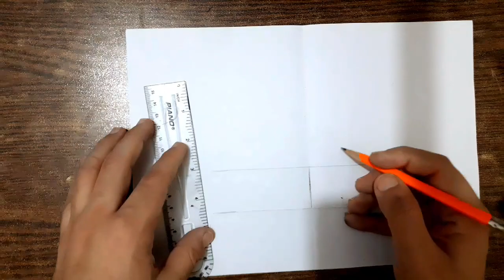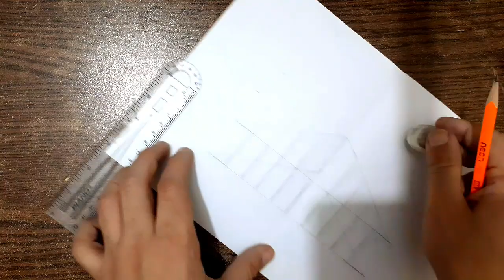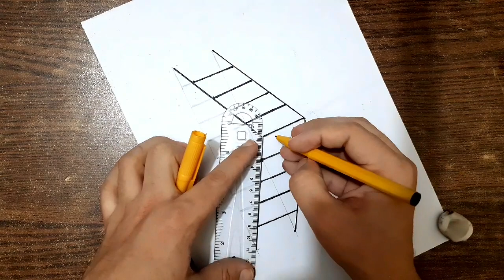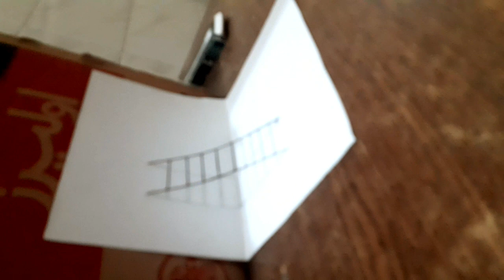How To Draw 3D Ladder | Easy Drawing Step By Step | Optical Illusion Sketch | Trick Art On Paper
Here is a long SEO-friendly description for your tutorial on how to draw a 3D ladder:

"Learn how to create a mind-bending 3D ladder optical illusion sketch with our easy step-by-step drawing tutorial! Impress your friends and family with this incredible trick art on paper that appears to jump off the page. Perfect for artists of all skill levels, from beginners to experienced sketchers, this simple drawing guide will show you how to create a realistic 3D ladder using just a pencil and paper.

Discover the secrets of perspective and shading as you bring this 3D ladder to life. Our easy-to-follow instructions and detailed illustrations will have you creating your own stunning optical illusions in no time. Whether you're a student looking to improve your drawing skills, an artist seeking new inspiration, or simply someone who loves to doodle, this tutorial is for you!

So why wait? Grab your pencil and paper, and get ready to create a 3D ladder that will amaze and delight. Follow our step-by-step guide and learn how to draw a 3D ladder like a pro! 3DLadder OpticalIllusion TrickArt EasyDrawingTutorial StepByStep DrawingForBeginners ArtTutorial PerspectiveDrawing ShadingTechniques PaperArt DrawingInspiration"

Eraser
Ruler
Black Marker